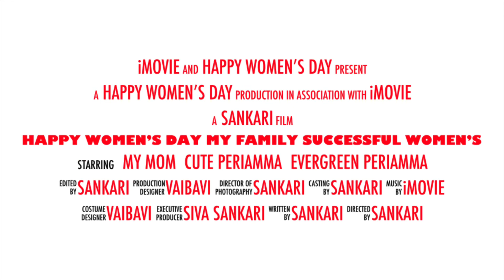HAPPY WOMEN'S DAY // SUCCESSFULL WOMENS IN MY FAMILY //